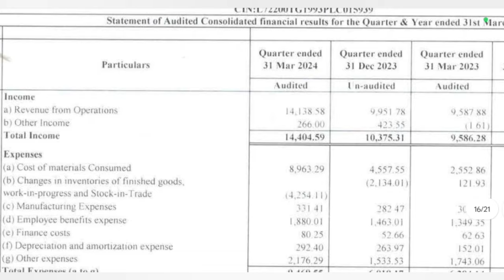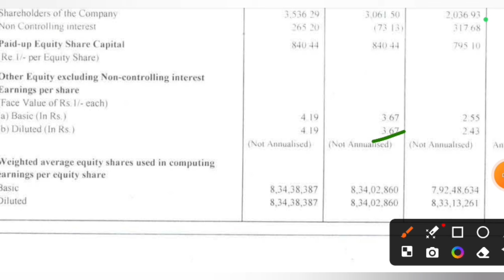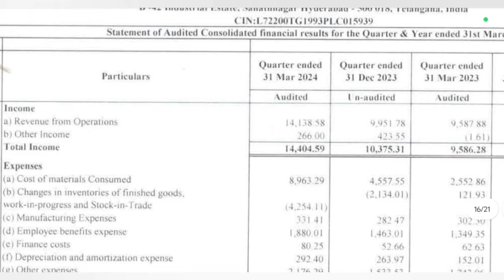Zen Technologies Q4 Results 2024 | Zen Technologies Share Latest News | Zen Technology Result